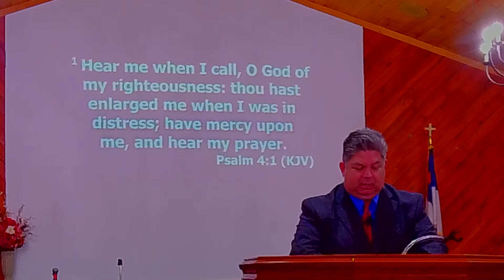The Tornado Apostolic Church Daily Devotion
Pastor Hudson
The Book of Psalm 4:1
Part 3